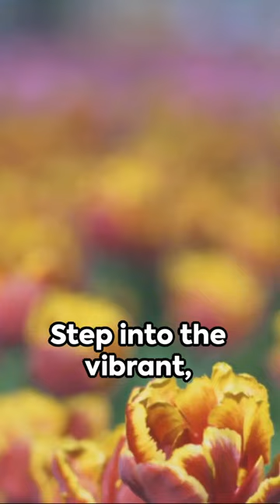Tulips Nature's Colorful Symphony